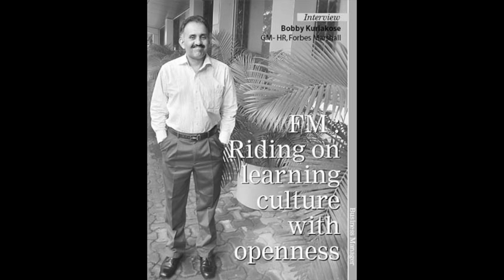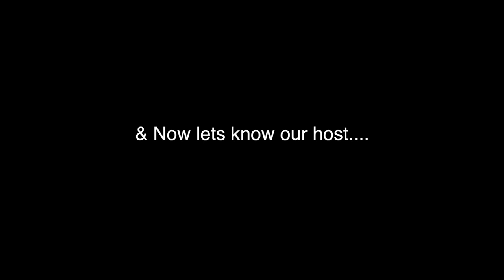Introducing Coaching Conversation: Leaders Mantra For Corporate Success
CoachMantra™ brings you our innovative and exciting webinar series on Coaching Conversations – Leaders mantra for corporate success.

Introducing our panellist and moderator.
Mr Farhad Forbes
Mr Bobby Kuriakose

Ms Anu Wakhlu as a moderator